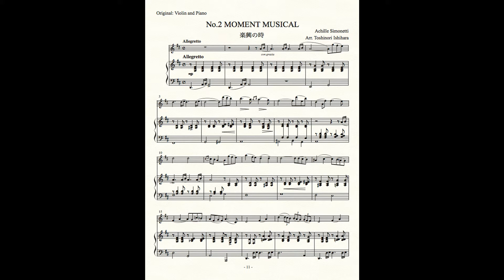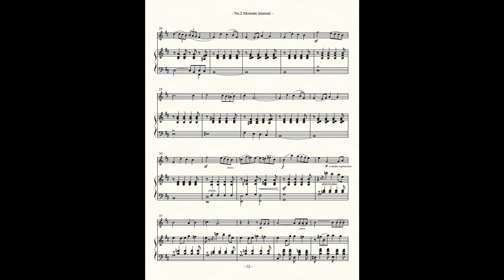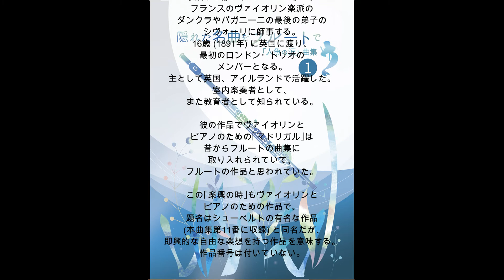第1巻 No 2a 👤+🎹 Simonetti Moment musical Flute and Piano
2. Simonetti, Moments Musical
Achille Simonetti (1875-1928) Italian violinist and composer. Born in Turin, Italy, he left his family and moved to Bologna. He studied under Dancla, the French violinist, and Paganini's last disciple, Sivori. He moved to England at the age of 16 (1891) and became a member of the first London trio. He was active mainly in England and Ireland. He is known as a chamber musician and educator. His work "Madrigal" for violin and piano has long been incorporated into flute songs and was considered to be a flute work. This "Moment Musical" is also a work for violin and piano, and the title is the same as Schubert's famous work (included in this songbook No. 11), but it means a work with improvisational free optimism. There is no work number.